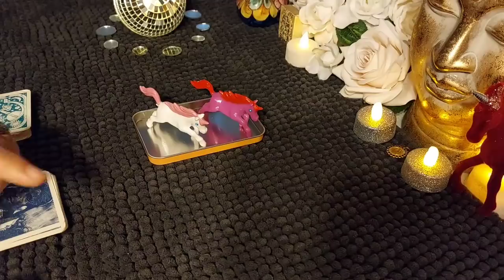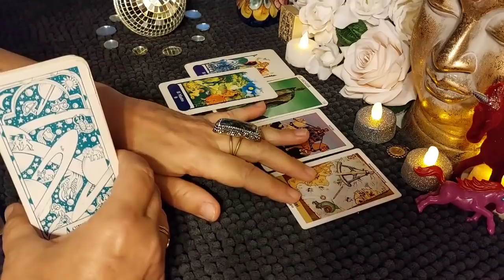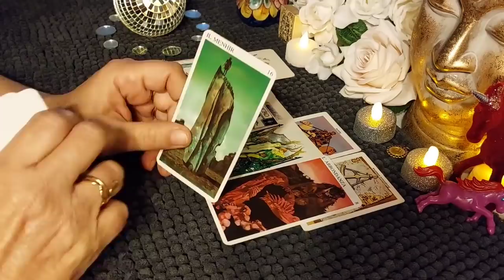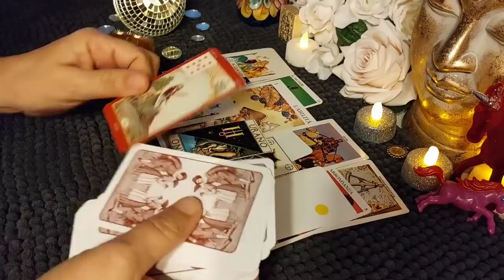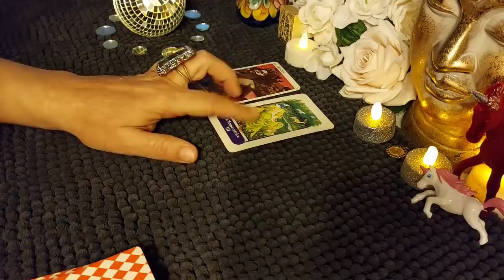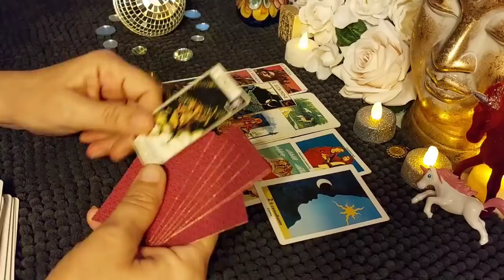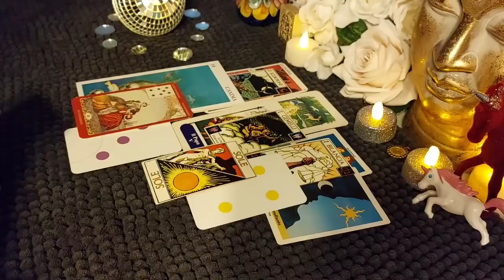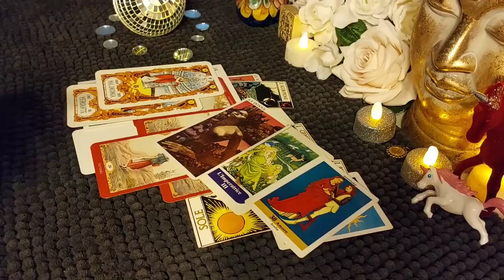ECCO LA SORPRESA DA TE TANTO ATTESA❤😊Tarocchi interattivi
❤nuovo video di tarocchi sibille e oracoli

 tarocchi interattivi, tarocchi oggi, tarocchi, tarot, cartomanzia, tarocchi di Waite